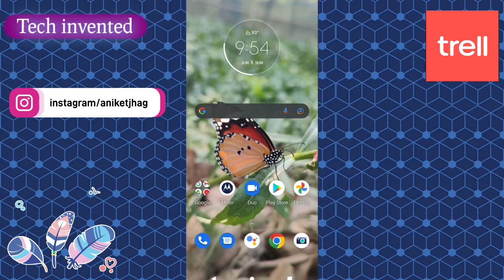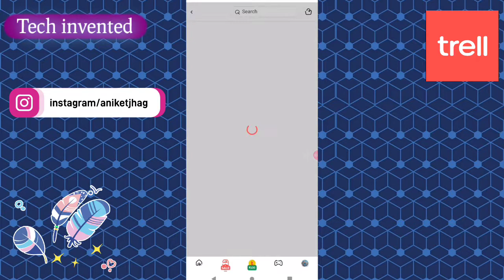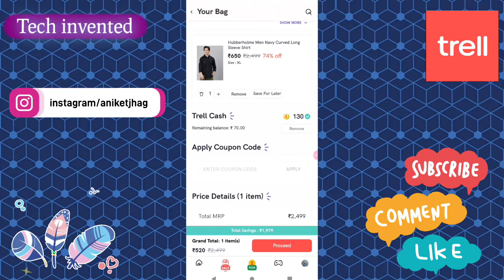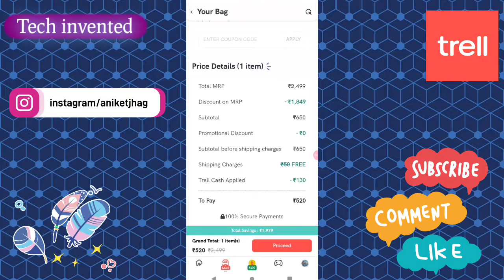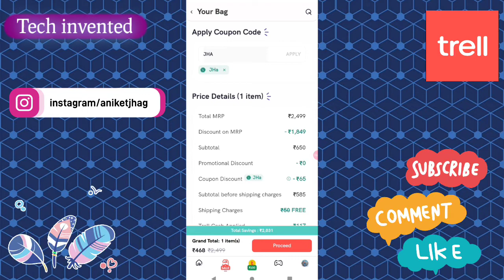Trell offer | trell coupon code | trell se free mai order kaise kare | trell app | trell app kya hai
discount coupon code :- Jha ( apply now and get flat 25% to 30% off )